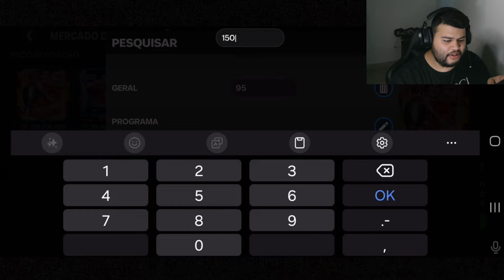GANHEI O DIAZ! DICAS & ESTRATEGIA PARA O EVENTO SELEÇÃO DA SEMANA FC MOBILE 25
No vídeo de hoje, Dei dicas e estratégia para o evento seleção da semana, ganhei a melhor carta do evento, deixa nos comentário que você resgatou.